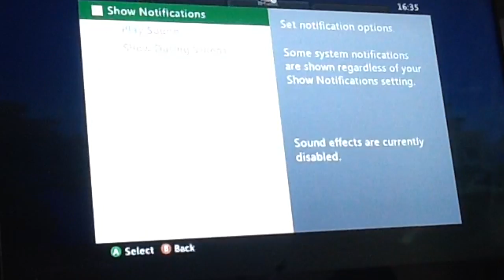Minecraft Xbox Survival A New Start [1]